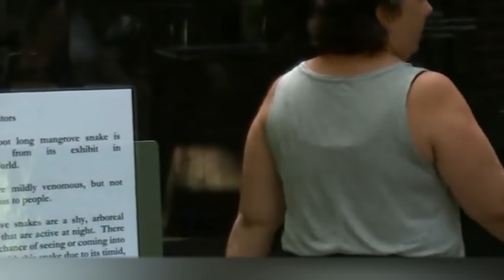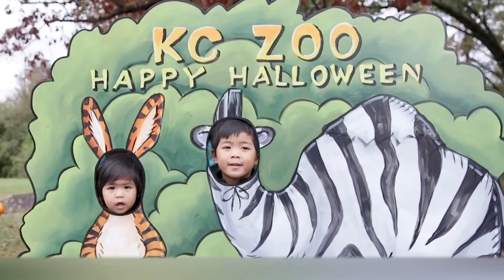Animais Que Escaparam do Zoológico!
Não tem como negar que todos os humanos apreciam muito a liberdade. É por isso que os presos frequentemente tentam fugir da prisão. Ninguém gosta de ficar atrás das grades, mesmo que seja merecido. No entanto, isto não se aplica só às pessoas. Os funcionários dos zoológicos podem confirmar que os animais amam a liberdade tanto quanto nós e estão sempre preparados para lutar por ela. É por isso que, ao longo da história, foram registrados muitas fugas incríveis de zoológicos. E sobre elas que falaremos hoje.